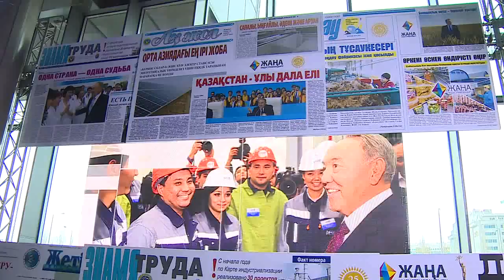Видеодайджест: «Аптаның айшықты оқиғалары» №12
Бұл аптада Қазақстан Үкіметінің кезекті отырысында Мемлекет басшысының тапсырмасымен әзірленген 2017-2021 жылдарға арналған агроөнеркәсіп кешенін дамытудың мемлекеттік бағдарламасы мен тиімді жұмыспен қамту, елдегі жаппай кәсіпкерлікті дамыту бойынша жаңа тәсілдер талқыланды және қабылданды.

Сол күні ҚР Премьер-Министрі Бақытжан Сағынтаев экстремизм мен терроризмге қарсы іс-қимыл мәселелері бойынша жиналыс өткізді. Онда Қазақстан Республикасында діни экстремизм мен терроризмге қарсы іс-қимыл жөніндегі 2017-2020 жылдарға арналған мемлекеттік бағдарламасы жобасының тұжырымдамасы таныстырылды.

Сонымен бірге, Үкімет басшысы «Cisco Systems» компаниясының жетекшілігімен кездесіп, компанияның Қазақстандағы «ақылды» қалалар, білім беру, көлік, денсаулық сақтау, қауіпсіздік салаларындағы бірқатар жобаларға қатысу мәселесі талқыланды.

Жұма күні Бақытжан Сағынтаев Қазақстанға жұмыс сапарымен келген РФ Үкіметі төрағасының орынбасары Дмитрий Рогозинмен кездесті. Кездесу барысында қос тарап Қазақстан мен Ресей арасындағы екіжақты ынтымақтастық мәселелерін талқылады.

Сенбі күні Бақытжан Сағынтаев Индустрияландыру күні аясында болатын Үкімет пен облыс әкімдерінің Мемлекет басшысымен есеп беру кездесуінде дайындық барысымен танысты.